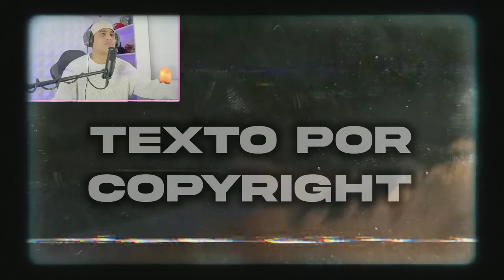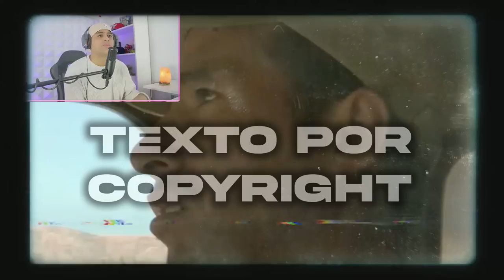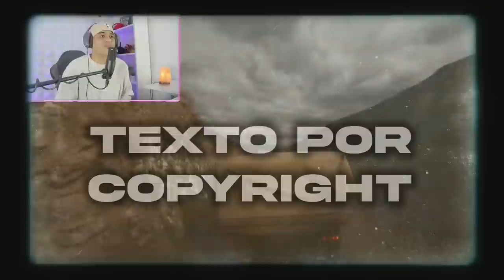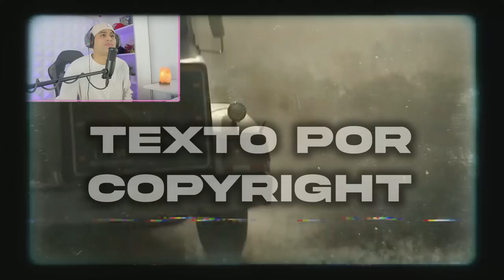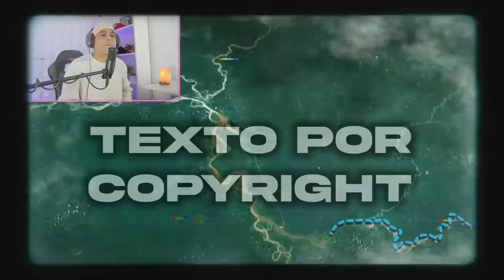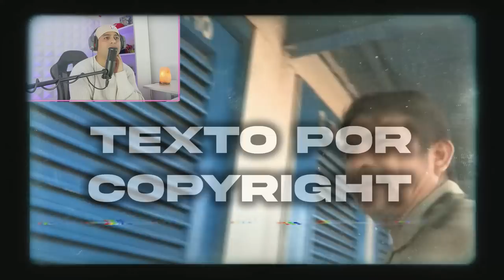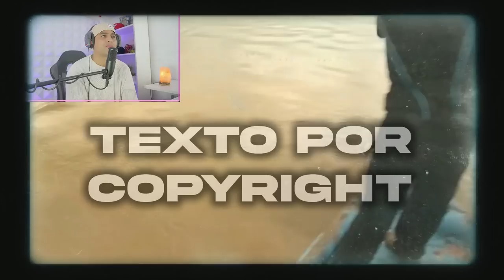PERUANOS no le temen a la muerte - CADA DÍA EL PELIGRO LOS ACECHA - REACCIÓN